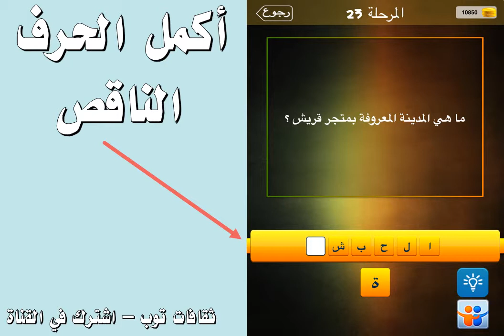ما هي المدينة المعروفة بمتجر قريش